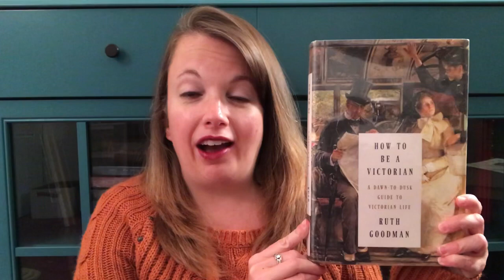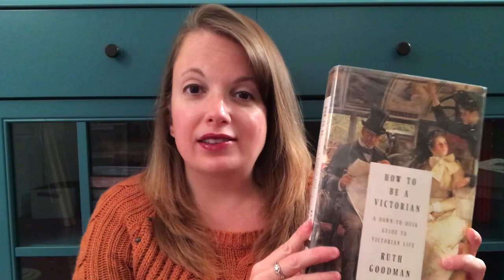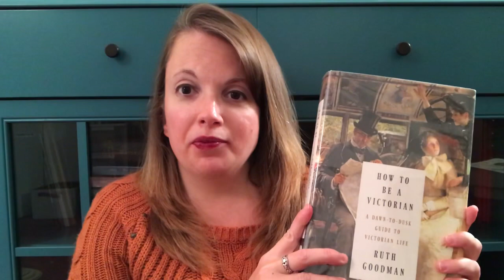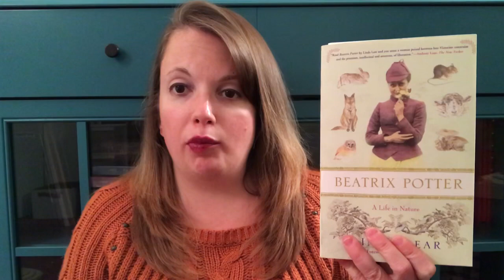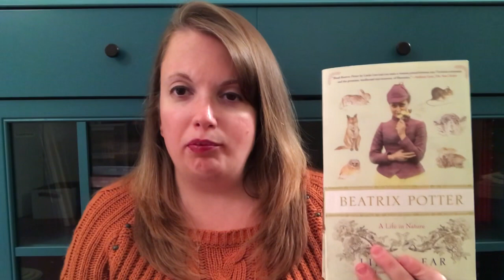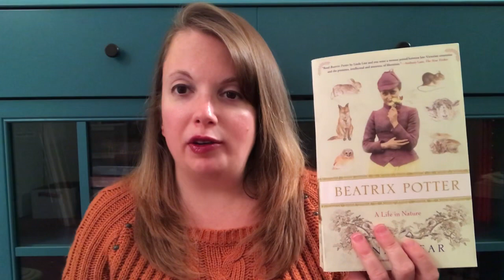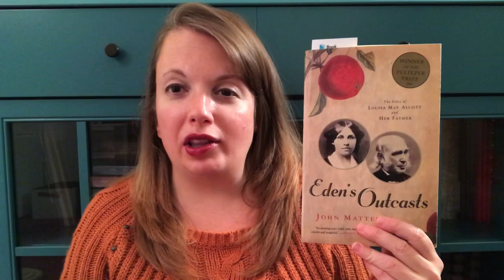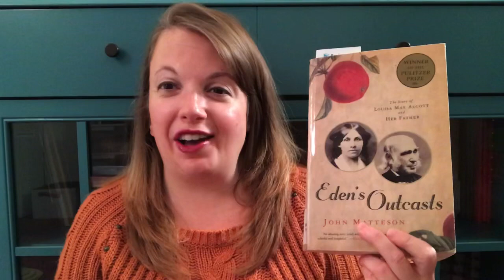Mid-Month Check In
Books discussed:
How to be a Victorian by Ruth Goodman
Beatrix Potter: A Life in Nature by Linda Lear
Eden’s Outcasts by John Matteson